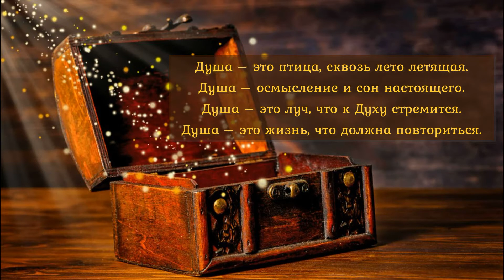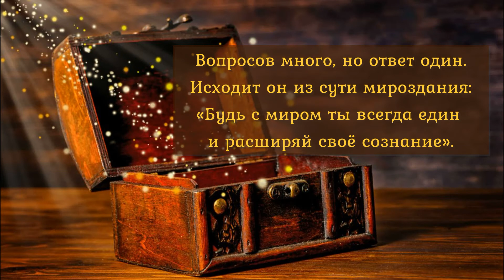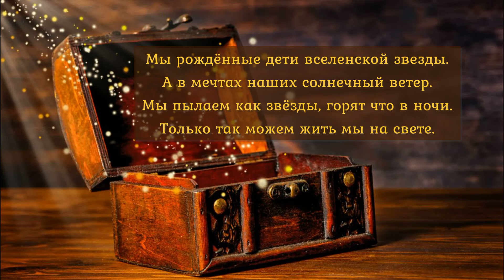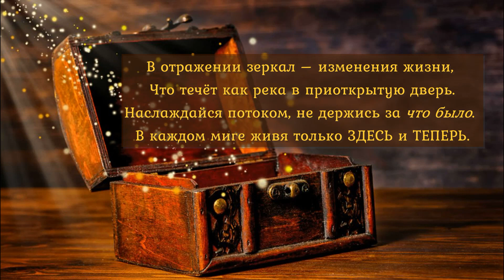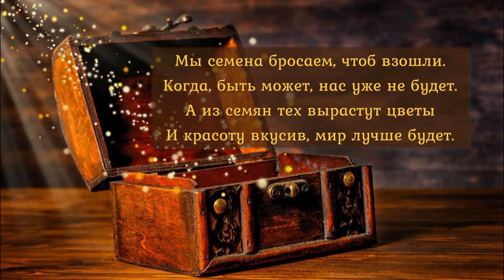По волнам мудрости с Василием Гаазовым. 1-52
В этом видео мы собрали все видео-цитаты недели «По волнам мудрости с Василием Гаазовым», которые выходили каждый четверг 2021 года.